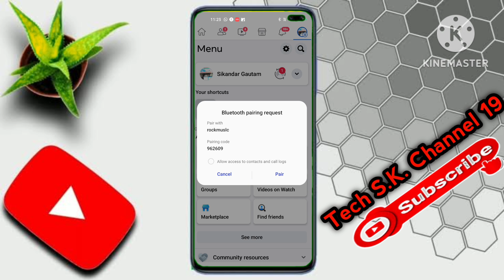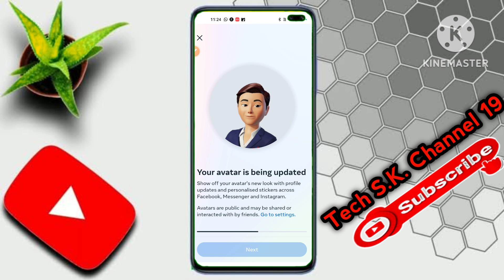How to Create Facebook Avatar ||फेसबुक पर अवतार कैसे बनाए 2023||Facebook New Update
About This Video:-👇

मेरे प्रिय यूट्यूब फैमिली मैंने इस वीडियो में आपको facebook Profile Avatar कैसे बनाए उसके बारे में बताया हूं..

Material Used By Me:-👇

 WeCool Bluetooth Extendable...:-👇

 Stookin® Chroma ग्रीन बैकग्राउंड...:जेड👇

 Vrjtec ब्लूटूथ स्मार्टवॉच वायरलेस...:जेड👇

 Safran Morpho Icons MSO 1300 E3...:-👇

 SanDisk Cruzer Blade 32GB USB...:-👇

GO SHOPS K1 Wireless Bluetooth...:-👇

👉 Likes 👍🏽